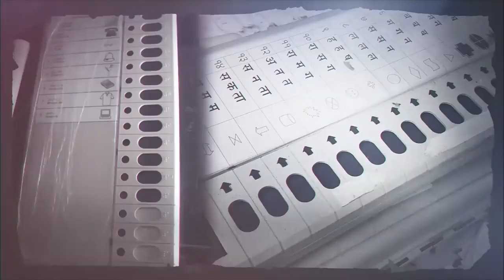സദ്ഗുരുവിന്റെ ഇലെക്ഷൻ സന്ദേശം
സദ്ഗുരു അമേരിക്കയിൽ നിന്നും ഇന്ത്യയിലേക്ക് വോട്ട് ചെയ്യാൻ ഒരു ദിവസത്തിനായി  ഏപ്രിൽ 18 നു വരുകയാണ്. ഈ വിഡിയോയിൽ എല്ലാ ഇന്ത്യൻ പൗരന്മാർക്കും വേണ്ടി വോട്ടിങ്ങിന്റെ പ്രാധാന്യത്തെ കുറിച്ചുള്ള  സന്ദേശം നൽകുന്നു .